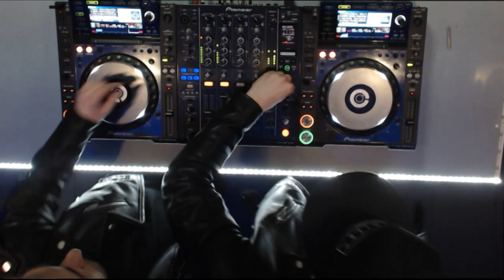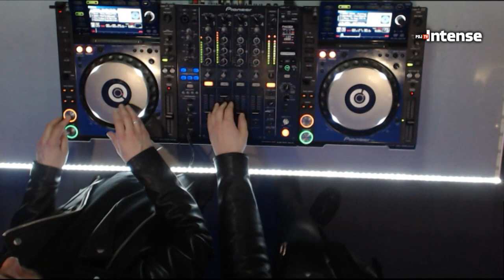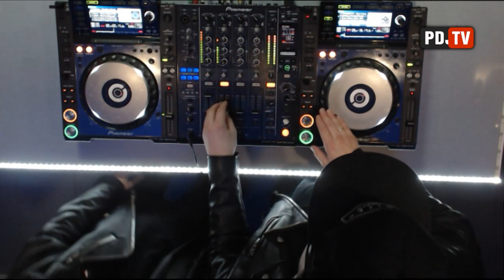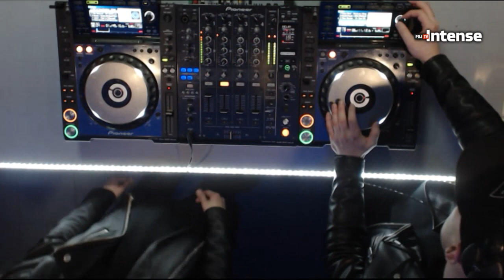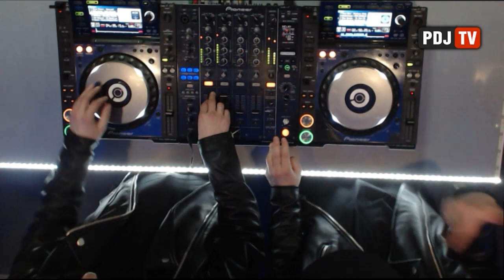Stage Rockers - Live @ Radio Intense 15.02.2016